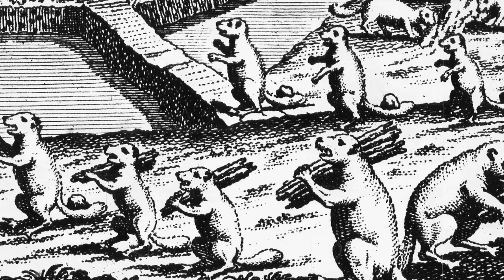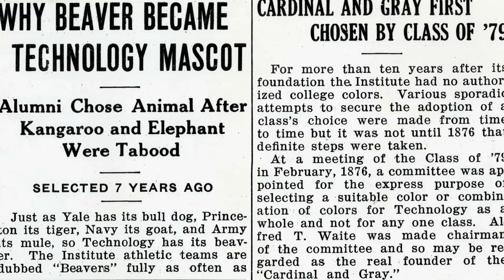TIM the Beaver: MIT's mascot since 1914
The beaver was chosen as the mascot of Technology because of its remarkable engineering and mechanical skill and its habits of industry. The proposal that the beaver be adapted as the mascot of the Institute was made at the annual dinner of the Technology Club of New York on January 17, 1914. The late President Richard Maclaurin formally accepted the proposal, and at this dinner a group of beavers shown in natural surroundings was presented to the Institute.

Since then TIM has affectionately been accepted as a pillar in the MIT community, showing up at all sorts of events.

Video: Melanie Gonick, MIT News
Additional images courtesy of the MIT Museum